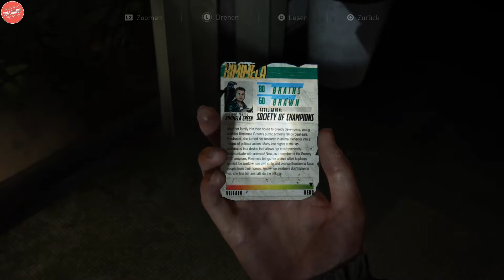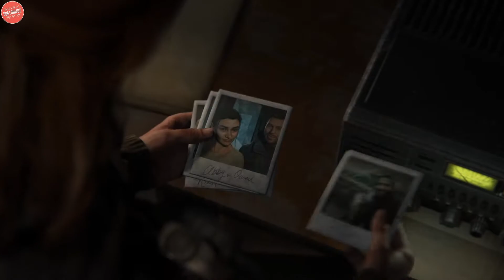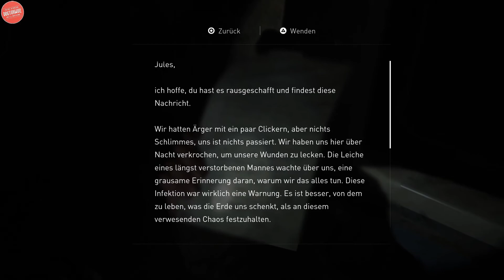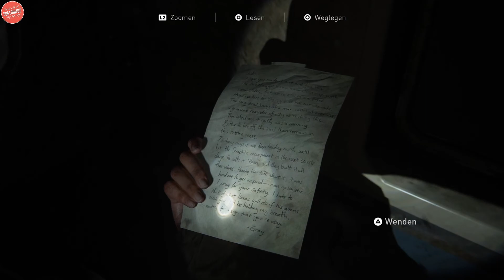THE LAST OF US 2 | Folge 16 Ab in den Untergrund | Deutsch | German | Gamepeplay | PS4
Servus Leute, wir haben immer noch nicht gefunden, was wir im TV Turm suchen. Gibt diese Folge Antworten?

Gespielt wird auf einer Playstation 4 PRO.

Ram: 32 GB RAM

Festplatte: Samsung Evo M2 500 SSD + 1000Gb Samsung Evo M2 SSD

Grafikkarte: GeForce GTX 1080TI 11GB

Headset: Corsair Void Pro

Rode Podcaster